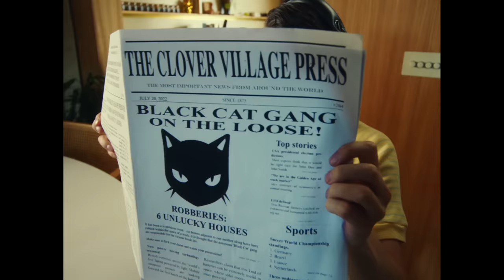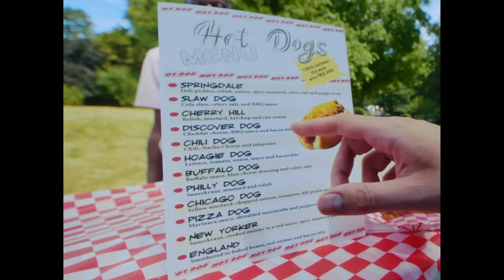Two Door Cinema Club - Lucky (Official Video)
Lucky is taken from the upcoming album 'Keep On Smiling', out 2nd September 2022.

Well, I’ve been lucky
I’m a lucky man
But I never saw this part of the plan
A double tricker
Hidden way back when
The entertainment’s killing us again

We’re running out of luck
I can feel the change
Holding onto little pieces of what remains
And was it not enough?
We’re blowing out the flame
Hoping that there’s something coming
Is not the same

Well, how you doing?
I’ve been doing well
You’ve been great as far as I can tell
Well, you’ve been clever
You can play the game
All the glory without all the blame

Keep on pulling bricks out of the wall
I’ll be right here, waiting
Until you find that you can’t go back again
Or put it back, put it back together

Dir - Rudá Santos
Prod Co - Blink